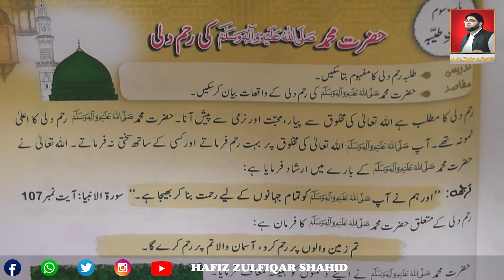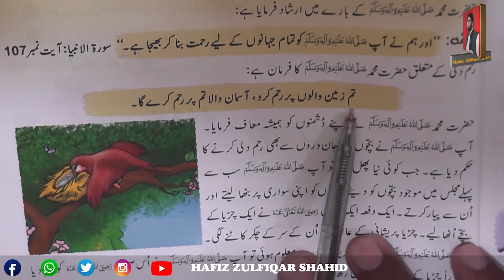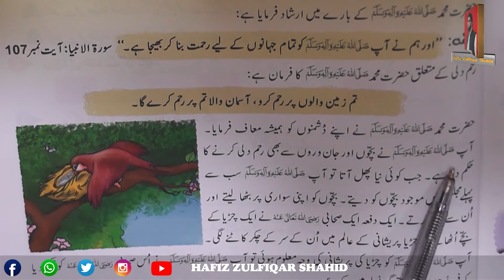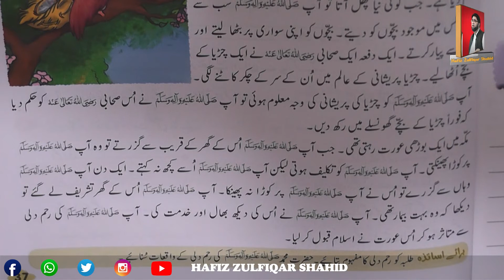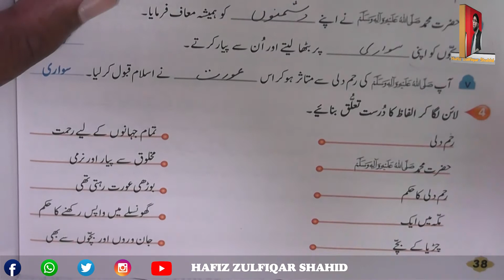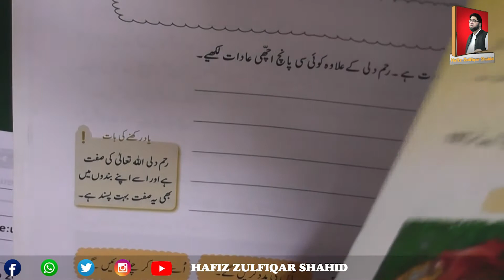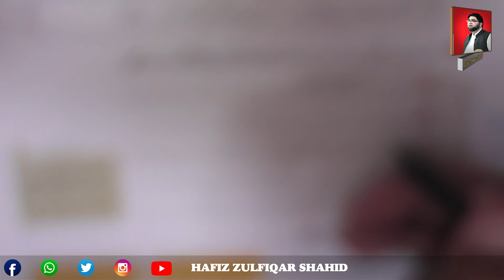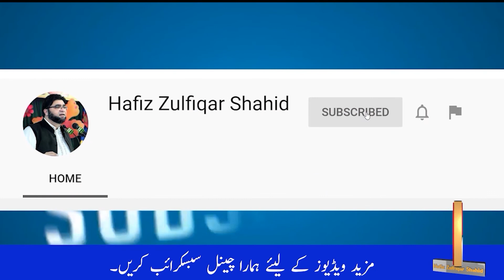Grade 2 | کتاب الفلاح دوم | Page 37 Hazrat Muhammad (SAW)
Grade 2
کتاب الفلاح دوم
Page 37
Hazrat Muhammad (SAW)